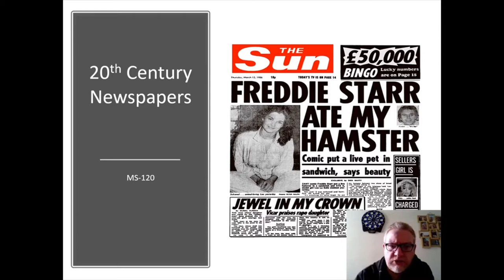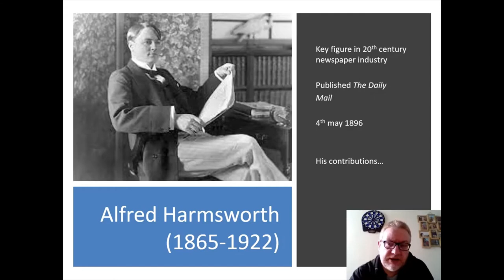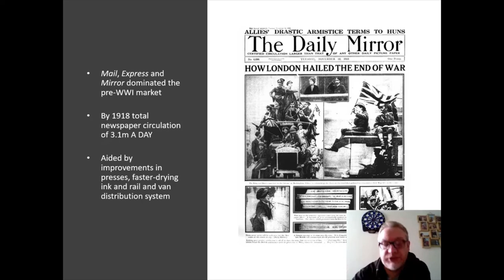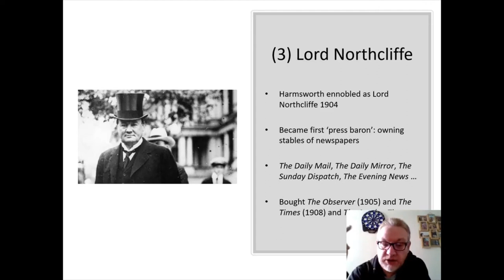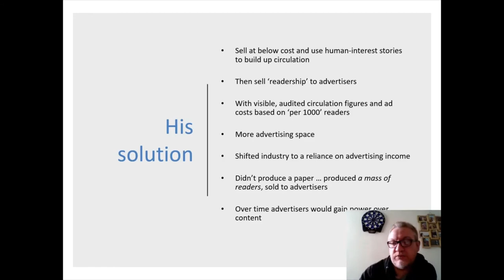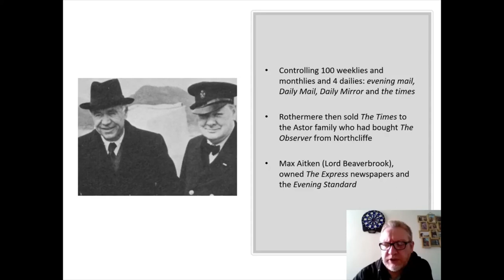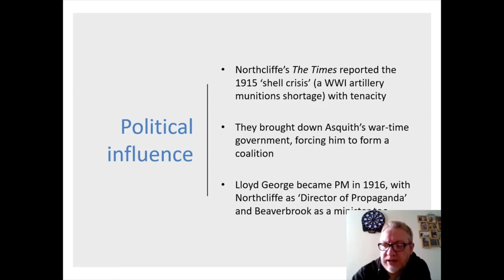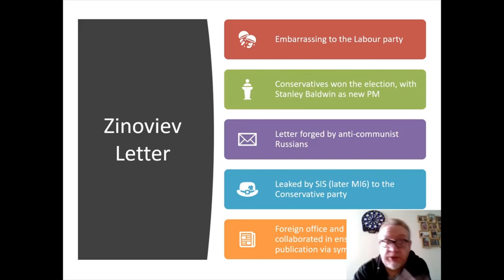MS120 Week 8 Part 1